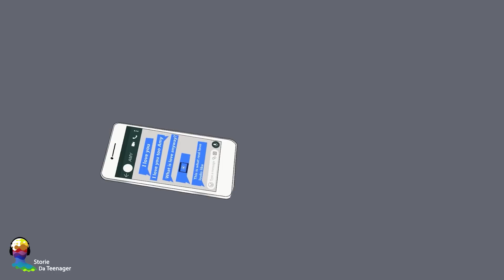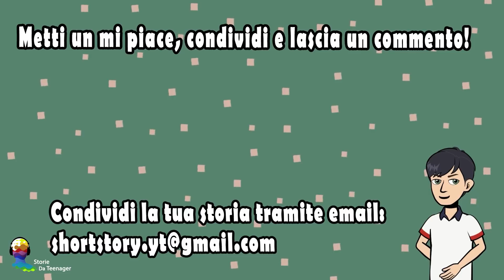Il Mio Migliore Amico Figo Può Avere Tutte Le Ragazze Che Vuole – Perché Proprio La Mia Ragazza?